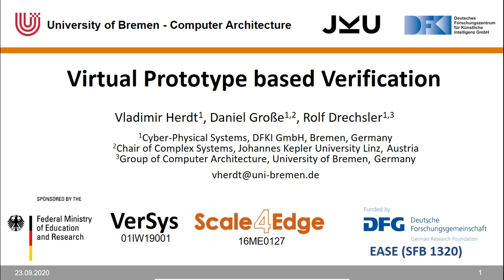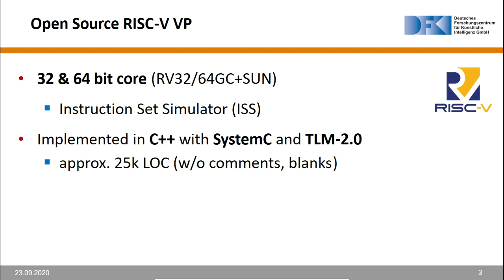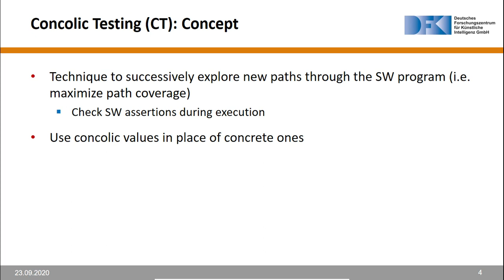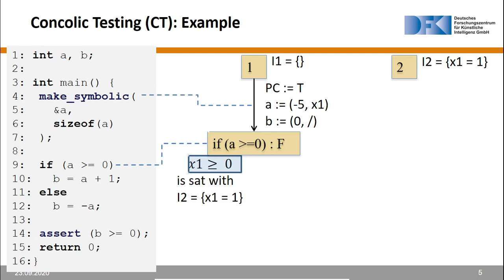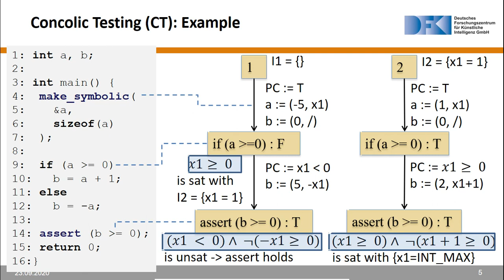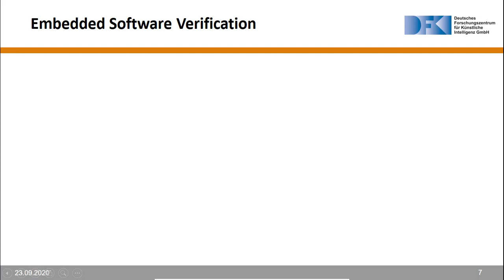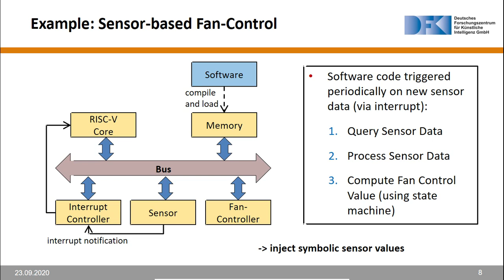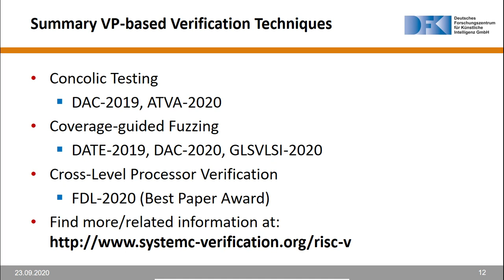Virtual Prototype Based Verification (Vladimir Herdt )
According to Herdt, virtual prototypes provide accurate simulation environments for complex embedded software. As an example, he presented the Concolic Testing Technique for software verification.

Vladimir Herdt is a scientist at the German Research Center for Artificial Intelligence and at the University of Bremen. His main research interest lies in the verification of systems at a high level of abstraction. Currently, he is particularly concerned with fully automated formal methods for the determination of properties as well as debugging in SystemC (TLM) models.